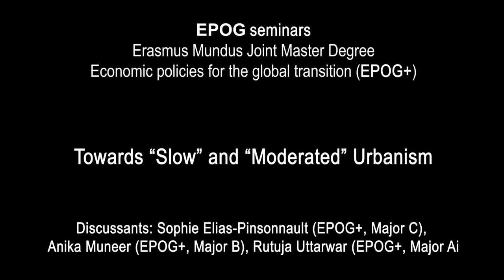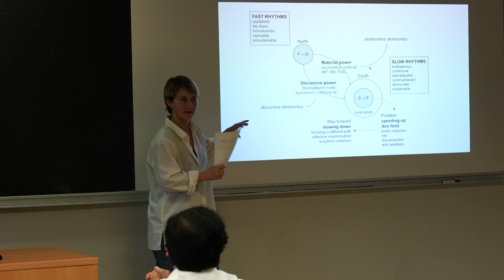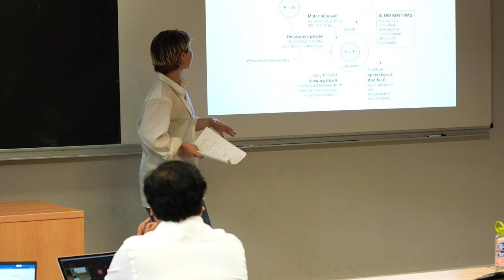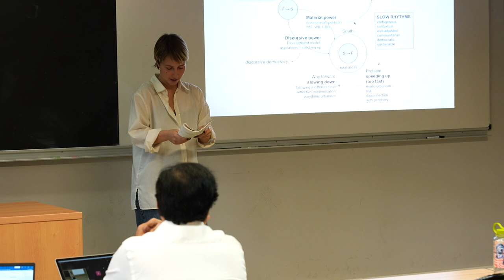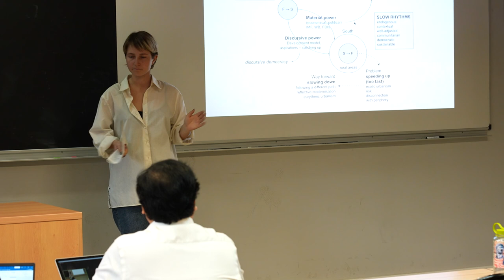#214 — Towards “Slow” and “Moderated” Urbanism discussion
Abdul Shaban, Professor of economics and urban geography, Centre for Public Policy, Habitat and Human Development, School of Development Studies, Tata Institute of Social Sciences (TISS), Mumbai.

Discussants: Sophie Elias-Pinsonnault (EPOG+, Major C), Anika Muneer (EPOG+, Major B), Rutuja Uttarwar (EPOG+, Major A).